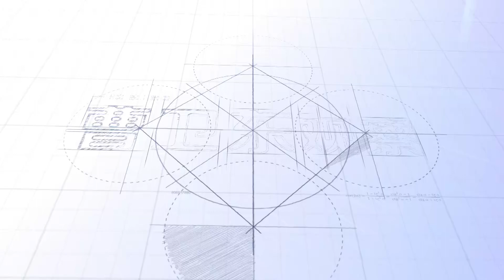北約峰會邀請日韓，中國軍人也曾參加北約峰會，性質有何不同？【曹卫东】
北約雖然是叫北大西洋公約組織，雖然他在72年前成立的時候，說自己的職責，主要是保證就是歐洲方向
北約峰會邀請日韓，中國軍人也曾參加北約峰會，性質有何不同？